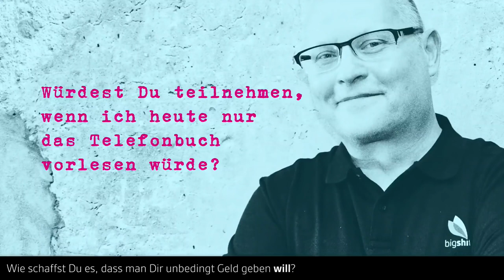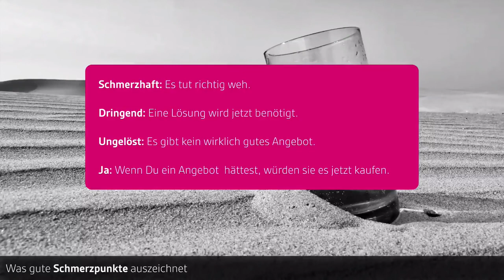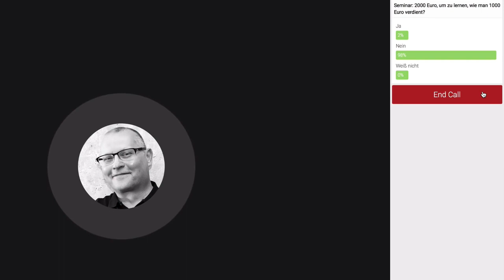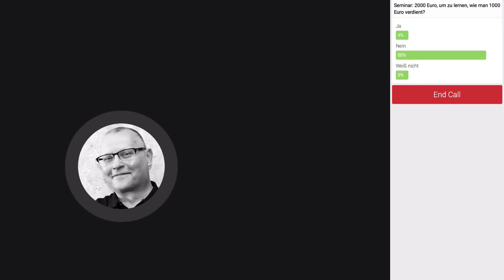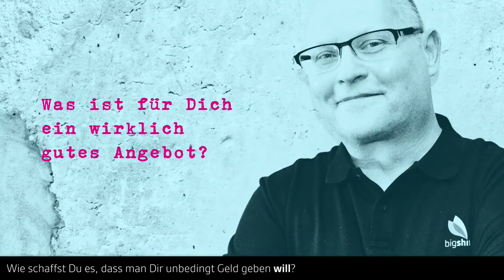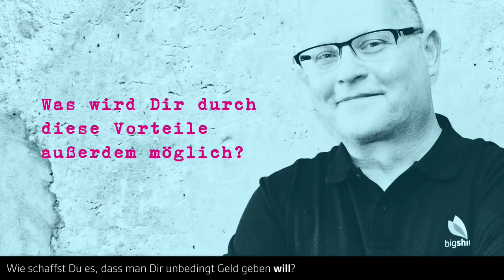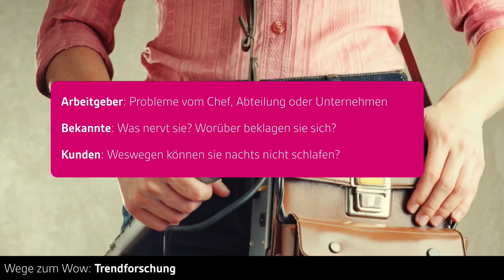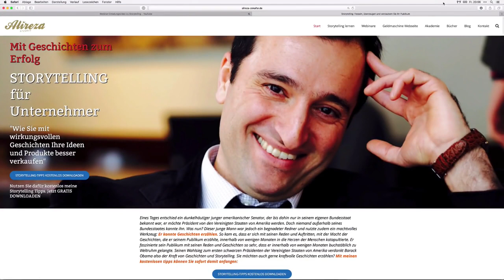Das liebe Geld 2: Der Wow-Faktor (bigshift.live Show #18)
▼ ▼ ▼ . : : [ MEHR INFOS ZUM VIDEO ] : : . ▼ ▼ ▼
Du willst mehr Geld in Deinem Leben haben? Nutze den Wow-Faktor!

Je mehr Wow, desto mehr Menschen WOLLEN Dir unbedingt Geld geben.

Wie das genau funktioniert, erfährst Du in diesem Video.